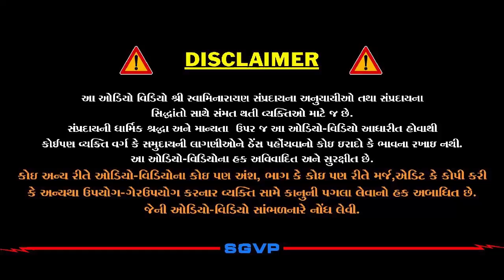સુખ શું? | Sukh Shu? | Pu. HariSwarupdasji Swami | Daily Satsang